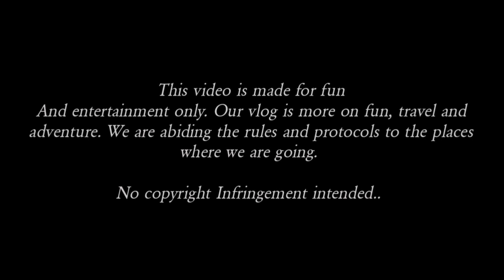Comicave | Mark Mariano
Hi friends:
Welcome to my YouTube channel our journey on this Vlog is all about travel, explore and adventure and i will show you the beauty of UAE dont forget to support me by hitting like subscribe and click the notification botton

Watch my latest video on my play list

- - - Video Shoot on Huawei Nova 5T Android mobile - - -